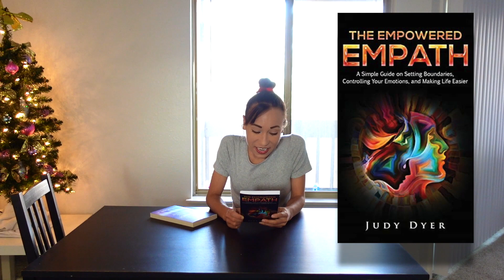📚 Help Me Decide 🎄📖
I am going to read a book on your behalf and share all of the best insights with you! Which book would you like 1️⃣  The Afterlife Frequency OR 2️⃣ The Empowered Empath. 📖  Comment your choice below!

Say Thank You to Maya!

📦 Or Say “Thank you” with a gift from Maya’s Wishlist

Thank you all for being a part of The Maya’s Dream community! I am beyond delighted that you are here.